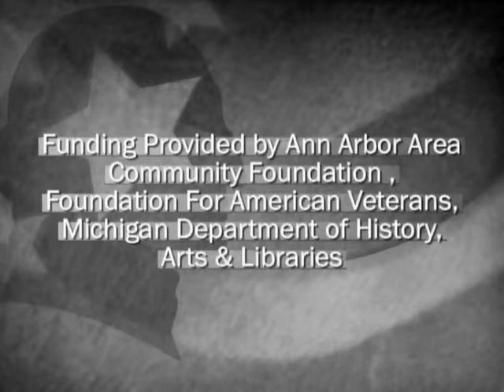Bruce Richard Bryan Veteran Oral History